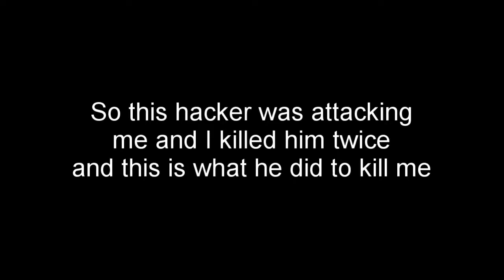When you kill a hacker